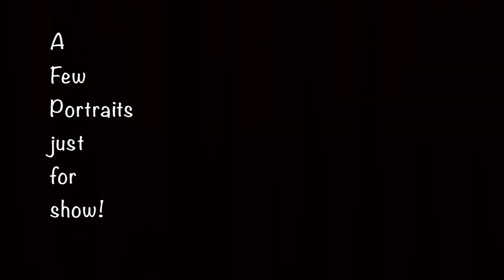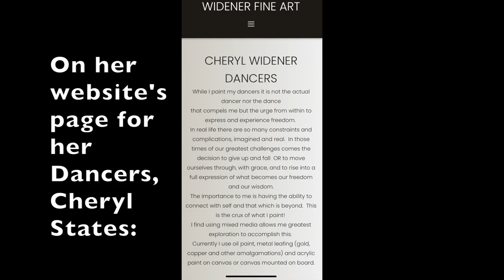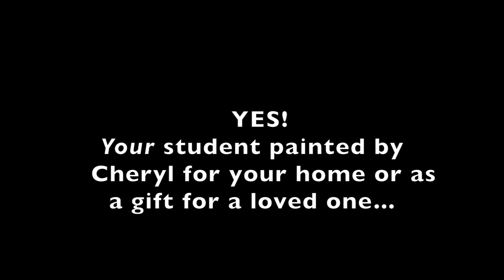Cheryl Barill (Widener) in collaboration with Shanon Stibor Dance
This is an introduction to the collaboration between two artists and their art of oil paintings and dancers in the studio or performance!
In 2020 Cheryl Anne Barill (Widener) and Shanon Stibor met and together, brainstormed this project of the heart.
Cheryl had beautiful paintings of dancers and asked if the students might be able to match the poses. This video is the result.
Once a dancer herself, Cheryl is drawn to the spirit of the dancer and it is that spirit she strives to express in her paintings.
Please email your inquiries to Cheryl through her website email at
CherylBarillArt.com